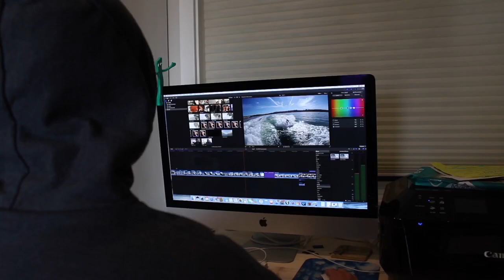Tommy Kelly Story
Tommy Kelly is a freshman at Carlsbad who creates vlogs for his youtube channel.